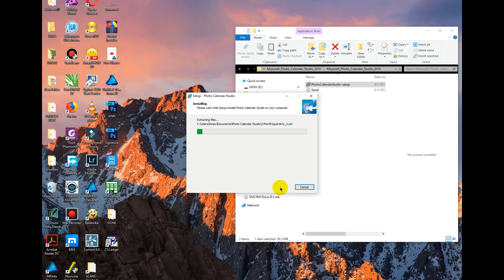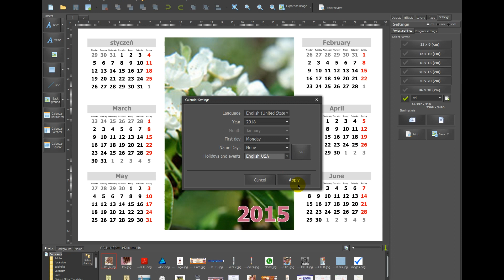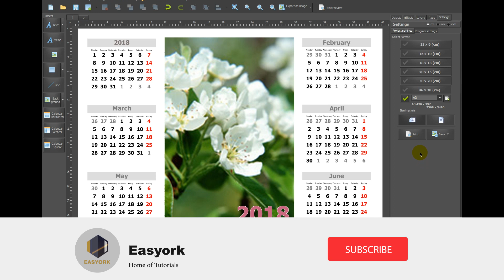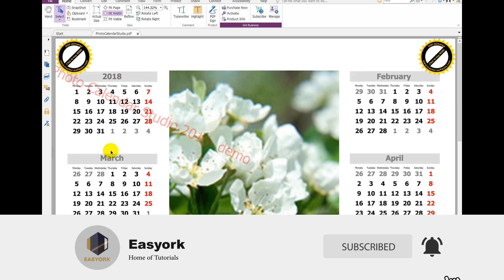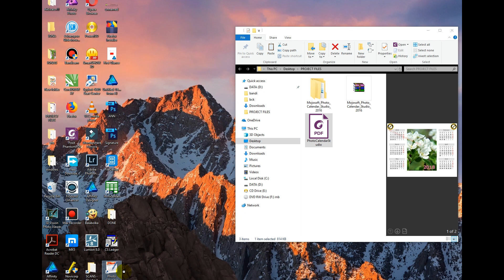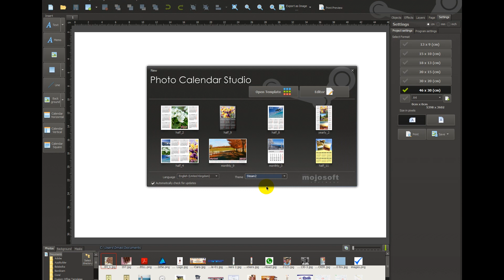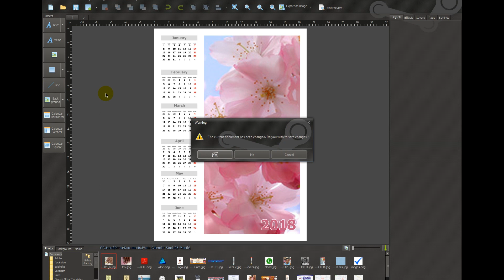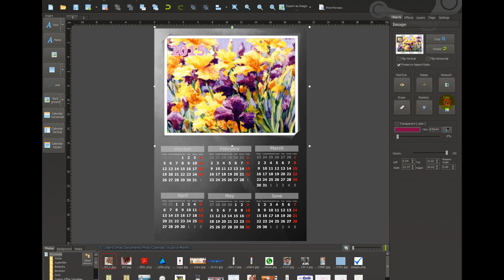How to download and Install Mojosoft Photo Calendar Studio Calendar Creator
Mojosoft Photo Calendar Studio is unique software which lets you to create customized calendars. These calendars will include the images and the text you provide. This software has some real handy features and a very intelligent interface.